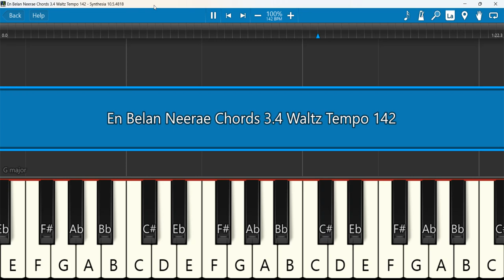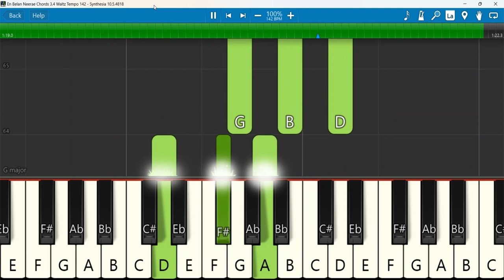En Belan Neerae Chords 3/4 Waltz Tempo 142 | என் பெலன் நீரே | Sam p Chelladurai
En Belan Neerae Chords 3/4 Waltz Tempo 142 | என் பெலன் நீரே | Sam p Chelladurai | என் பெலன் நீரே என் சுகம் நீரே ஜீவன் எனக்கு நீரே(Song)